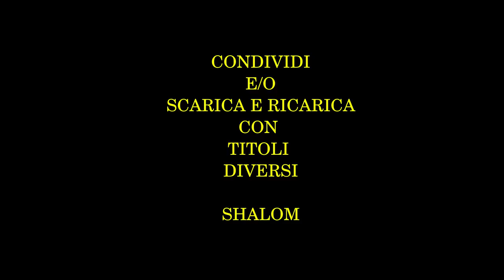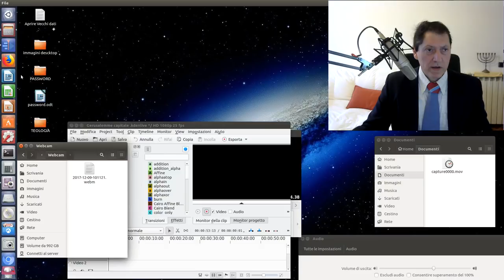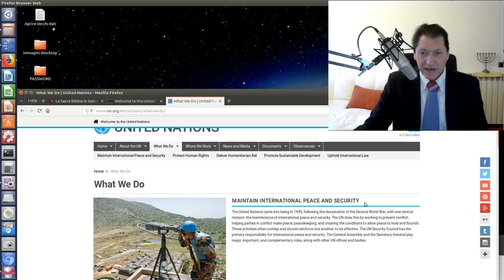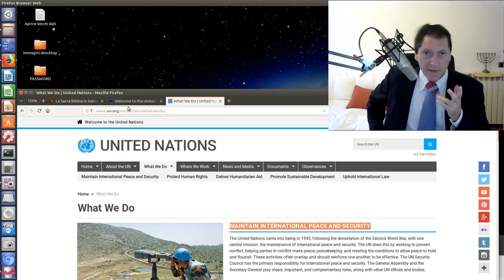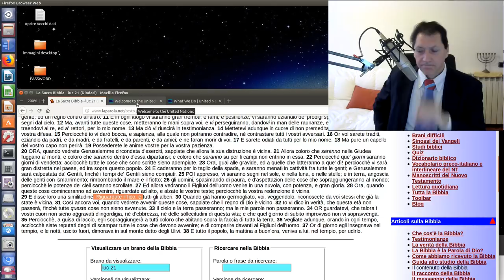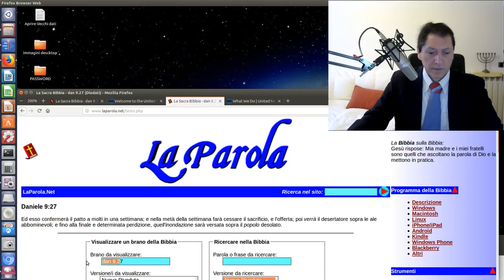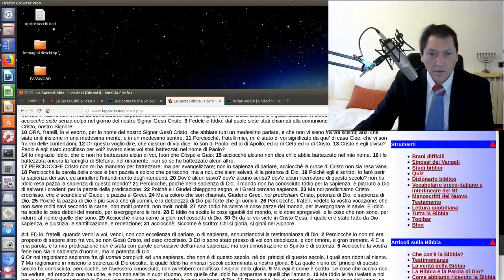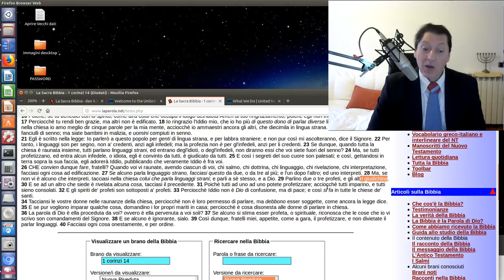Gerusalemme Capitale d'Israel 1 P.te - E il Rapimento della Chiesa!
Abbiamo fatto un video intitolato: Eclisse Solare 21 Agosto 2017 = 666? Profezia Distruzione Stati Uniti di America?Yellowstone Alert? , poiché la Bibbia dice che chiunque si caricherà Gerusalemme sarà distrutto, potrebbe questa mossa degli USA ...
1. Scaricare questo o più video e ricaricarli con titoli diversi;
2. Lasciarli intatti ovvero riportare solo le parti che ritieni più opportune;
3. Scaricarli per tradurli in altra lingua;
4. Condividere;
6. Quanto tu ritenga necessario per l'avanzamento dell'Evangelo di Gesù Cristo.
Shalom